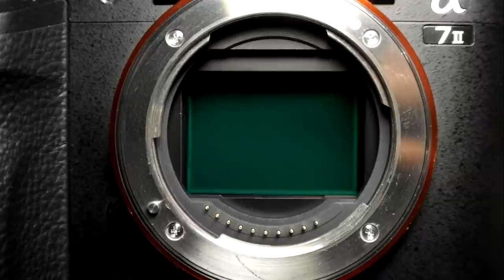Sony a7 II 5 axis image stabilization working on 1000mm setting